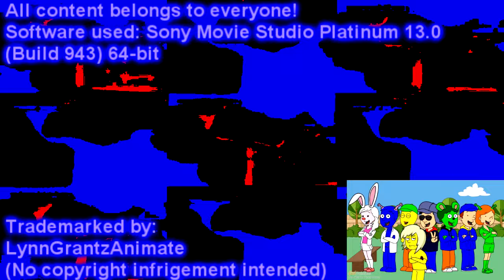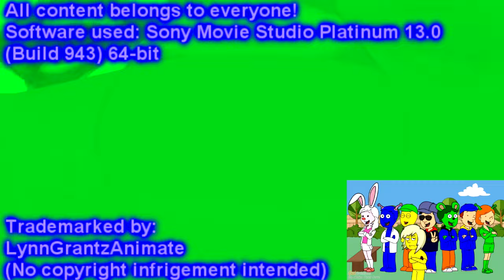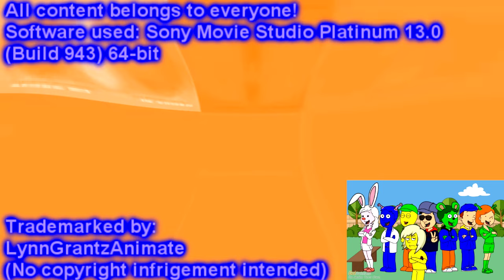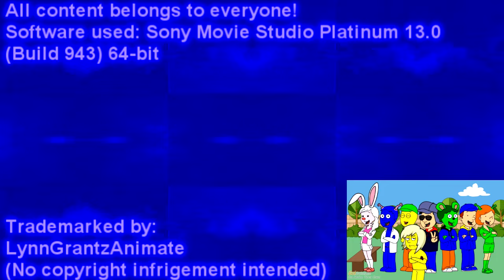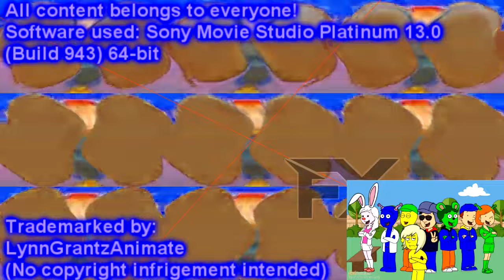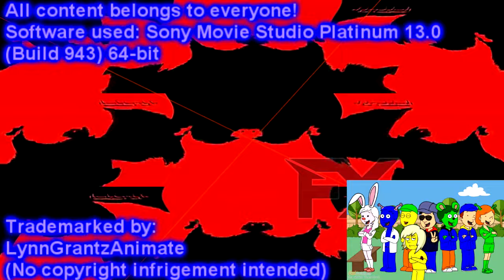Preview 2 Blu Awesomeness More Effects Powers Nineparison More Effects Exo'1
Finished date: February 25th, 2023
Size: 2.3 GB
Rendered time: 27 minutes and 40 seconds
I apologize to y'all because I got crashed this software for the 69th time so I have to turn down the volume
Credit to @MarkSkrypnikStudios for the video
Created with:
Sony Movie Studio Platinum 13.0 (Build 943) 64-bit
NewBlue TotalFX 7
elastique Timestretch